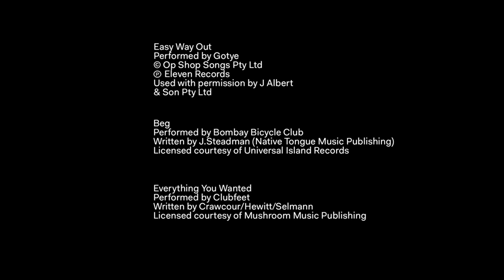Spectacle Director Showcase: Oh Yeah Wow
'Oh Yeah Wow' are a Melbourne based creative collective that make music videos, short films and TV programs. In this interview directors Darcy Prendergast, Seamus Spilsbury and Josh Thomas discuss music videos.

Created as part of "Spectacle : The Music Video Exhibition" 26 September 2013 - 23 February 2014. ACMI Digital Programs worked with Exhibitions to interview five Australian directors featured in the exhibition about the art and techniques of music video production.